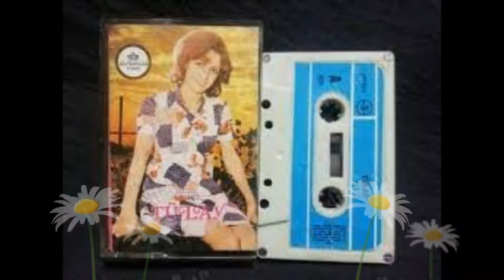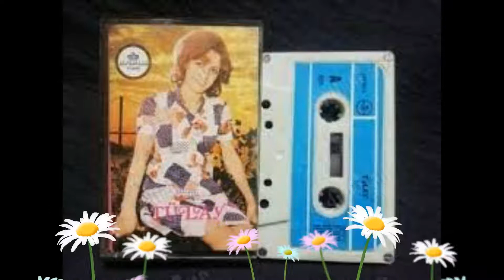TÜLAY ZAFER-YAS LEYLA LEYLA-YILDIZ YURTSEVER-GAFİL GEZME ŞAŞKIN-